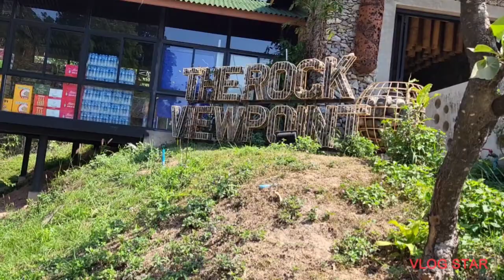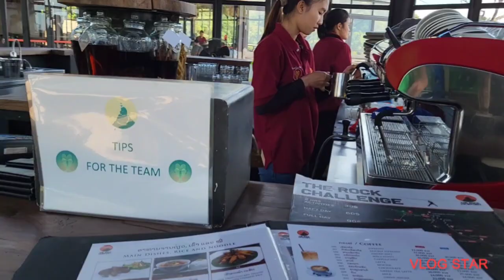The Rock Viewpoints nyob ntawm ib Ntsaab kes moog Lav 20 February 27, 2023.